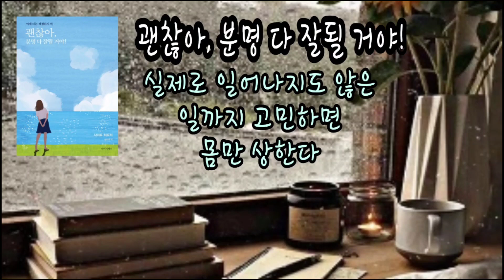{재출간 도서} 괜찮아,분명 다 잘될 거야!/행복을 부르는 '진동수' 이야기/사이토 히토리 지음/김진아 옮김/나비이펙트 펴냄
책제목: 괜찮아, 분명 다 잘될 거야!
지은이: 사이토 히토리
옮긴이: 김진아
펴낸곳: 나비이펙트